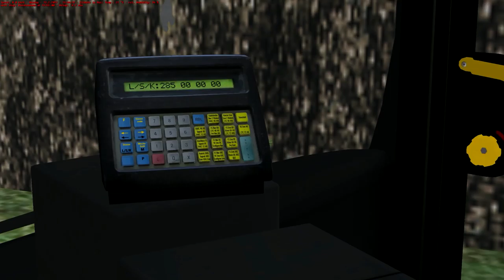Omsi 2 ( Bus Simulator) - Berlin X10 - Route 285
Today I´m doing little run throw Berlin. This route takes 20 minutes.